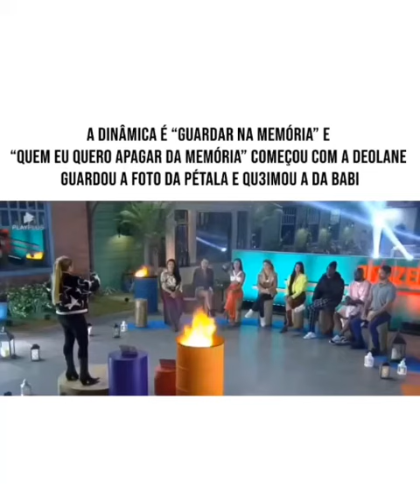A Dinamica com muita gritaria e confusão | Notícias do Mundo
Fonte:  Instagram @gabiisantosof
Imagem: Reprodução da Internet |  Instagram

Olá Pessoal tudo bem com vocês? Hoje você terá acesso a mais uma NOTÍCIA FRESQUINHA AQUI NO CANAL se não quiser perder nenhuma NOTÍCIA Se Inscreva em Nosso Canal, Deixe seu Like e Ative o Sininho de Notificações Para não perder nenhuma NOTÍCIA .

Link do Vídeo Compartilhe:

Um universo de conteúdo:
No UOL Play você encontra filmes, séries, desenhos, shows e canais com programação ao vivo. Além disso, alugue os títulos que acabaram de sair do cinema.